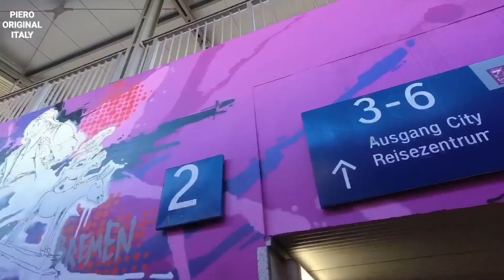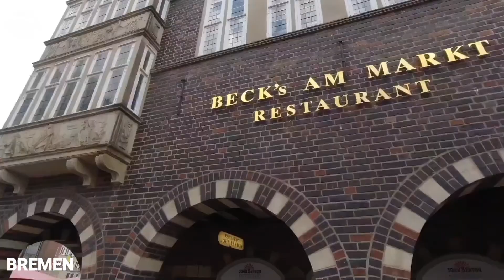9€ Ticket Fahrt Nr. 13: Nienburg (Weser) - Bremen 🇩🇪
#9€_Ticket